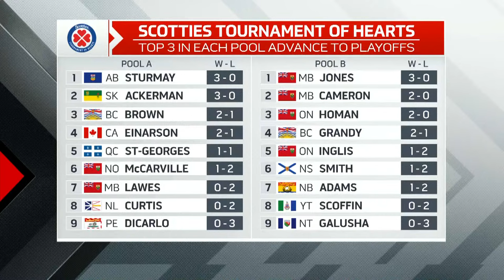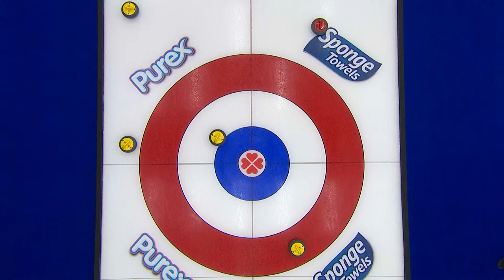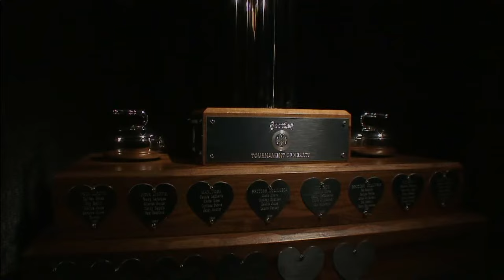2024 SCOTTIES TOURNAMENT OF HEARTS: Pool Play - Day Four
The 2024 Scotties Tournament of Hearts has arrived. This year’s Canadian women’s curling championship returns to Calgary where the last team standing will represent Canada at the World Women's Curling Championship.